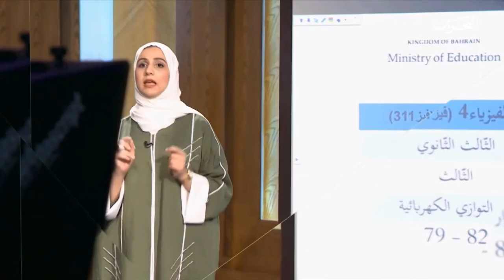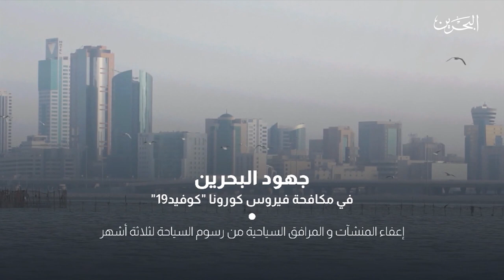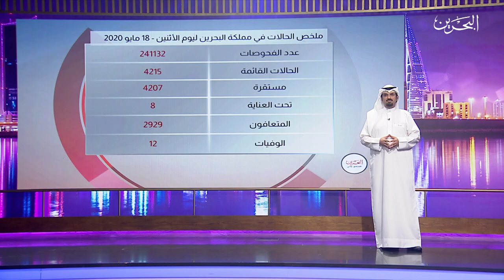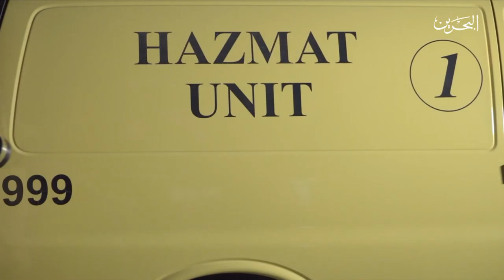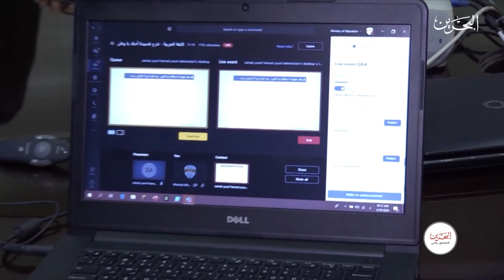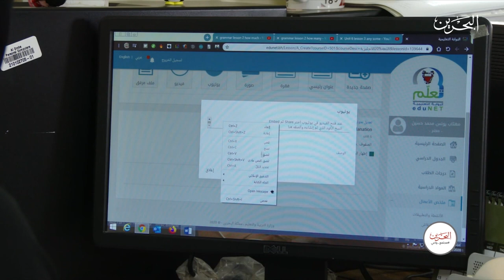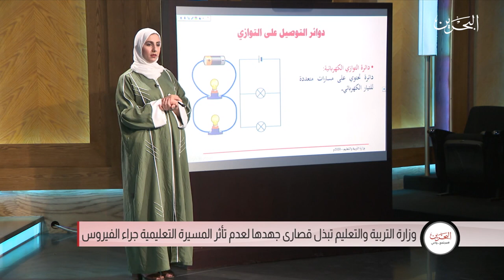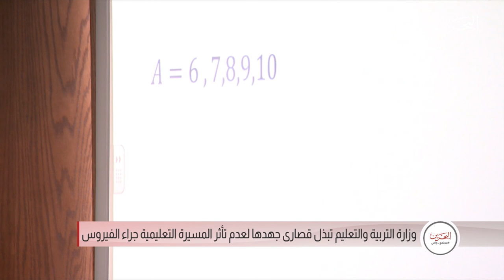مجتمع واعي | 18-5-2020